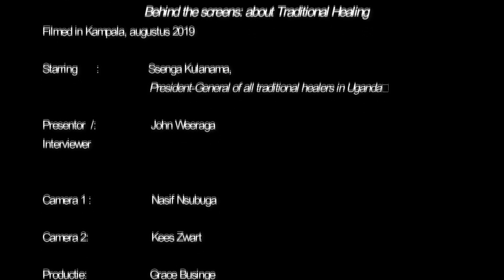9 NL Achter de schermen GROOT ONGELUK = WAARDEVOLLER OFFERANDE 270421